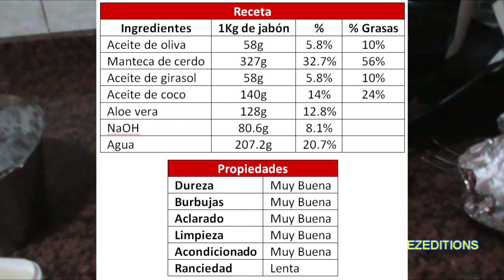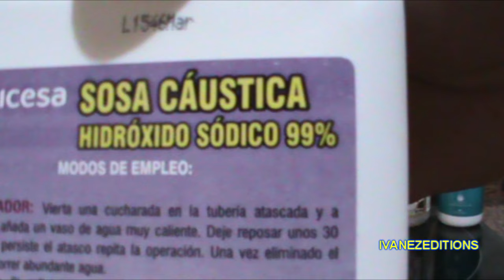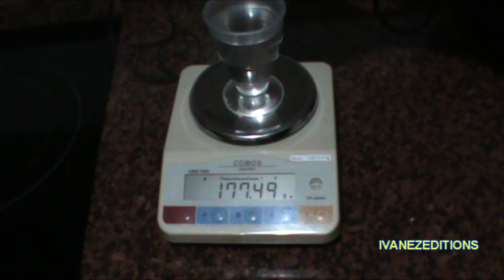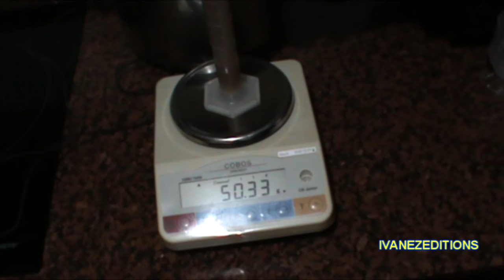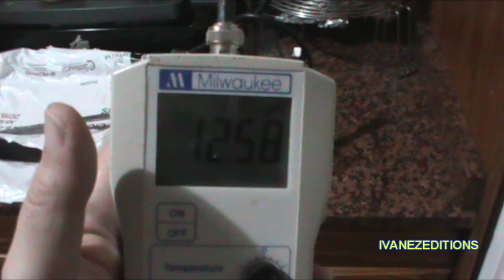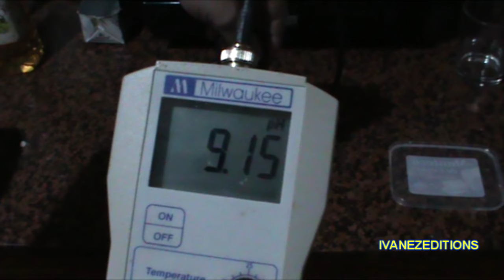Cómo hacer un jabón casero de alta calidad con el pH ajustado listo para usar en menos de una semana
En este vídeo doy una receta para hacer un jabón casero de alta calidad. Y muestro el proceso de elaboración. Los ingredientes de este jabón son manteca de cerdo, aceite de coco,  aceite de oliva, aceite de girasol y áloe vera. Además muestro como reducir el pH del mismo para poder usarlo con toda seguridad en el menor tiempo posible (una semana en mi caso).

*Calculadora de saponificación y recetas de jabón (versión 4)*

*Cómo reducir el pH de tu jabón casero (lavado del jabón) - Desmintiendo el mito del curado *

PARA UN KILO DE GRASA  KOH  NaOH (las cantidades están en gramos)
ACEITE DE AGUACATE 187,50 133,69
ACEITE DE ALBARICOQUE 195,00 139,04
ACEITE DE KUKUI 189,00 134,76
ACEITE DE ALMENDRAS DULCES 192,50 137,25
ACEITE DE AVELLANA 195,00 139,04
ACEITE DE BABASSU 247,00 176,11
ACEITE DE BORRAJA 188,00 134,05
ACEITE DE CACAHUETE 192,10 136,97
ACEITE DE COLZA 186,00 132,62
ACEITE DE CAÑAMO 192,80 137,47
ACEITE DE CARTAMO 192,00 136,90
ACEITE DE COCO 268,00 191,09
ACEITE DE ESCARAMUJO 193,00 137,61
ACEITE DE GERMEN DE TRIGO 185,00 131,91
ACEITE DE JOJOBA 097,50  069,52
ACEITE DE LINO 190,00 135,47
ACEITE DE MAIZ 192,00 136,90
ACEITE DE NEEM 194,50 138,68
ACEITE DE NUEZ DE MACADAMIA 195,00 139,04
ACEITE DE OLIVA 189,70 135,26
ACEITE DE PALMA 199,10 141,96
ACEITE DE PALMISTE 219,90 156,79
ACEITE DE RICINO 180,30 128,56
ACEITE DE SEMILLA DE ALBARICOQUE 190,00 135,47
ACEITE DE SEMILLA DE ALGODON 194,00 138,32
ACEITE DE SEMILLA DE CALABAZA 193,00 137,61
ACEITE DE GIRASOL 188,70 134,55
ACEITE DE SESAMO 187,90 133,98
ACEITE DE SOJA 191,00 136,19
ACEITE DE UVA 181,00 129,06
CERA DE CARNAUBA  081,00  057,75
LANOLINA 106,00 075,58
MANTECA DE CACAO 193,80 138,18
MANTECA DE CERDO 194,60 138,75
MANTECA DE KARITE 180,00 128,34
SEBO DE VACA 197,00 140,46
ESTEARINA 209,00 149,00
ACEITE DE ARGAN 191,00 136,20
ACEITE DE ARROZ 179,00 127,60
ACEITE DE CAMELIA 195,00 139,00
CERA DE ABEJA  094,00  067,00
MANTECA DE COPOAZU 185,00 131,90
MANTECA DE MANGO 192,00 136,90
ACEITE DE ONAGRA 185,00 131,90
ACEITE DE HUESO DE OLIVA 190,00 135,50
ACEITE DE ROSA MOSQUETA 188,00 134,00
ACEITE DE SACHA INCHI 229,00 163,30
ACEITE DE NIGUELLA (Comino Negro) 195,00 139,04
SEBO DE CORDERO 193,00 137,60
ACEITE DE HIGADO DE BACALAO 185,00 132,00
MANTEQUILLA 224,00 169,00
CERA DE MIRTO 096,77 069,00
ACEITE DE FLOR DE AZAFRAN 190,74 136,00
GRASA DE CACHALOTE 143,05 102,00
GRASA DE OCA 190,74 136,00
MARGARINA 190,74 136,00
ACEITE DE PISTACHO 189,33 135,00
ACEITE DE CHUFA 190,74 136,00
GRASA DE GALLINA 193,54 138,00
ACEITE DE KAPOK 192,14 137,00
ACEITE DE NUECES 190,74 136,00
ACEITE DE BARBAS DE BALLENA 193,54 138,00
SEBO DE VENADO 193,54 138,00
SEBO DE CIERVO 194,94 139,00
ACEITE DE PEZUÑA DE VACA 197,75 141,00
SEBO DE CABRA 194,94 139,00
ACEITE DE NUEZ DE BRASIL 245,43 175,00
ACEITE DE SARDINAS 189,33 135,00
ACEITE DE TUNG 192,00 136,89
ACEITE DE EMU 195,00 139,00
MANTECA DE ILLIPE 185,13 132,00
MANTECA DE SAL 185,10 132,00
CERA DE CANDELILLA 050,50 036,00
ACEITE DE SEMILLA DE CAFE 182,32 130,00
ACEITE DE MONOÏ 266,45 190,00
ACEITE DE MARULA 190,74 136,00
ACEITE DE ESPINO AMARILLO 162,70 116,00
ACEITE DE PALMA DE SEJE 191,00 136,18
ACEITE DE BAOBAB 200,00 142,60
ACEITE DE CAMELINA 188,00 134,00
ACEITE DE ARANDANOS 190,00 135,47
ACEITE DE GROSELLERO NEGRO 186,00 132,62
ACEITE DE CEREZAS 190,00 135,47
ACEITE DE CARDO MARIANO 177,00 126,20
ACEITE DE FRAMBUESA 188,00 134,00
ACEITE DE FRUTA DE LA PASION 183,00 130,48
ACEITE DE KARANJA 183,00 130,48
ACEITE DE MANGO 179,00 127,63
ACEITE DE CLAVEL (CLAVELINA) 193,00 137,60
ACEITE DE MELOCOTON 191,00 136,18
ACEITE DE PERILLA 190,00 135,47
ACEITE DE NUEZ DE TAMANU 208,00 148,30
ACEITE DE VISON 196,00 139,75
ACIDO MIRISTICO 247,00 176,10
ACIDO PALMITICO 215,00 153,30
ACIDO ESTEARICO 198,00 141,17
CERA DE SOJA 193,00 137,60
MANTECA DE ALOE VERA 252,00 179,68
MANTECA DE ALMENDRA 188,00 134,00
MANTECA DE AGUACATE 187,00 133,33
MANTECA DE CAÑAMO 189,00 134,76
MANTECA DE ALOES 251,00 179,00
MANTECA DE MACADAMIA 188,00 134,00
MANTECA DE MOWRAH 194,00 138,32
MANTECA DE PALMA 219,00 156,15
MANTECA DE OLIVA 188,00 134,00
MANTECA DE KOKUM 190,00 135,45
ACEITE DE BAYAS DE LAUREL 200,80 142,00